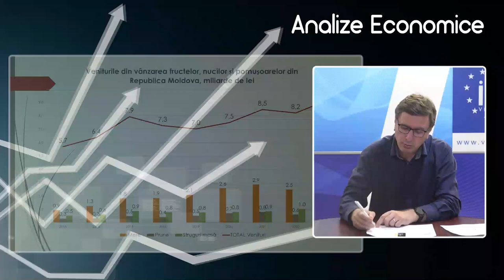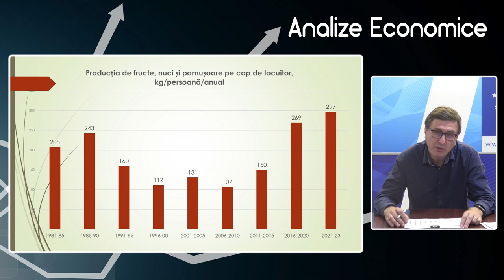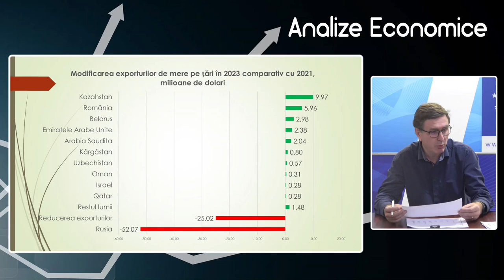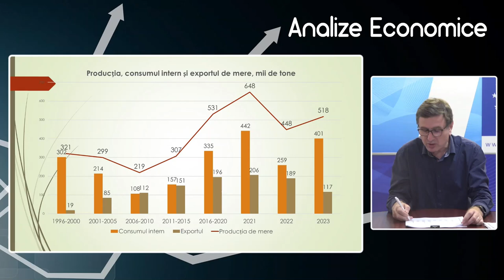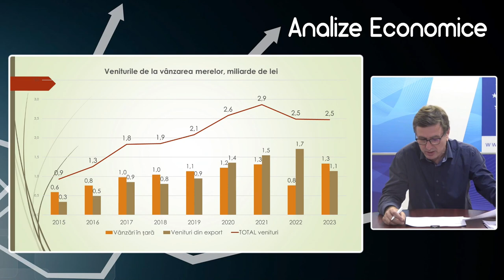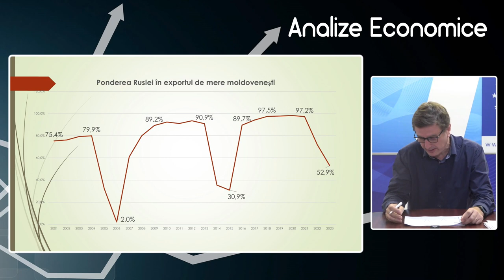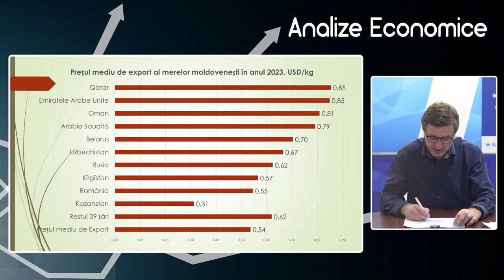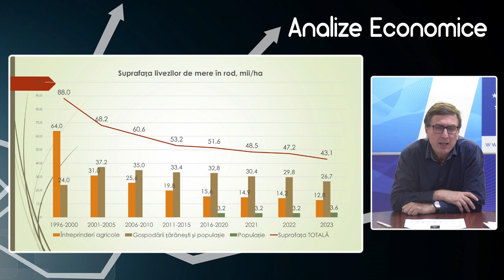Analize economice cu Veaceslav Ioniță - 24 mai 2024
Analize economice cu Veaceslav Ioniță - 24 mai 2024. Subiectul „Producerea consumul și exportul de mere în Republica Moldova”